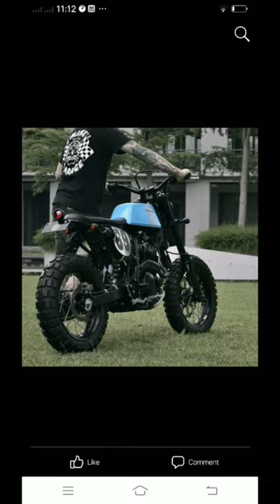Project bike street tracker build SOON😁